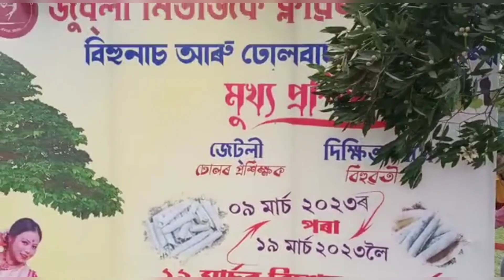সামৰণি অনুষ্ঠান # বিহু নাচ আৰু ঢোলবাদন কৰ্মশালা # জূৱলী মিউজিক ক্লাবৰ উদ্যোগত # bmtsk boli vlog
নাহৰকটীয়া ক্ৰীড়া সন্থাৰ খেলপথাৰত জূৱলী মিউজিক ক্লাবৰ উদ্যোগত বিহু নাচ আৰু ঢোলবাদন কৰ্মশালা অনুষ্ঠিত হোৱা ৰ সামৰণি অনুষ্ঠান ৰ সবিশেষ।
নাহৰকটীয়া চক্ৰ বিষয়া শৰৎ গগৈ দেৱৰ চমু ভাষণ প্ৰদান কৰে।

 bmtsk boli vlog

 bmtsk boli vlog